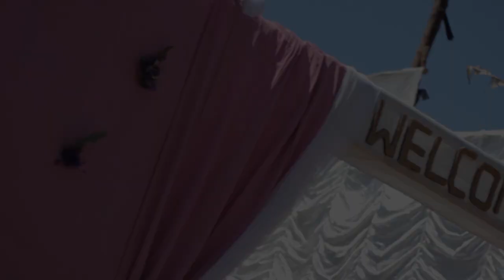Lakyntiew Weds Shain | Mawten (South West Khasi Hills)